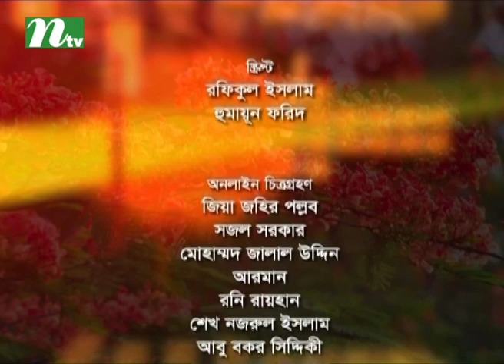Shuvo Shondha | Episode 4651 | Talk Show